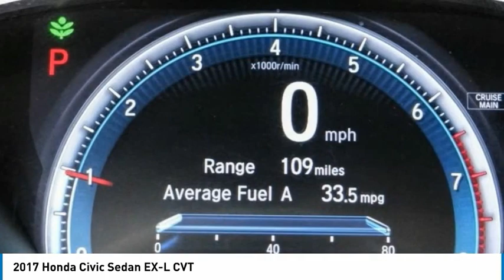2017 Honda Civic Sedan MONTEREY PARK ROSEMEAD EL MONTE MONTEBELLO LOS ANGELES A24741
2017 Honda Civic Sedan EX-L CVT

Alhambra Acura
1700 W. Main St.

White 2017 Honda Civic EX-L FWD CVT 1.5L I-4 DI DOHC Turbocharged Moonroof/Sunroof, Leather, Bluetooth, Backup Camera, 8 Speakers. Recent Arrival! 32/42 City/Highway MPG Awards: * 2017 KBB.com Brand Image Awards * 2017 KBB.com 10 Most Awarded Brands Kelley Blue Book Brand Image Awards are based on the Brand Watch(tm) study from Kelley Blue Book Market Intelligence. Award calculated among non-luxury shoppers. Kelley Blue Book is a registered trademark of Kelley Blue Book Co., Inc.